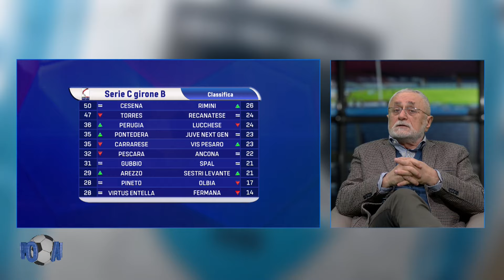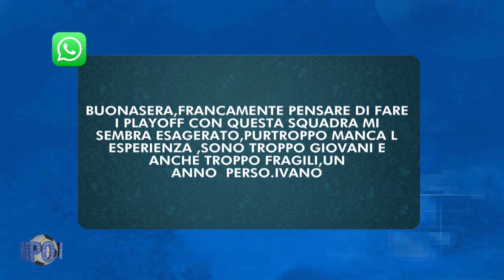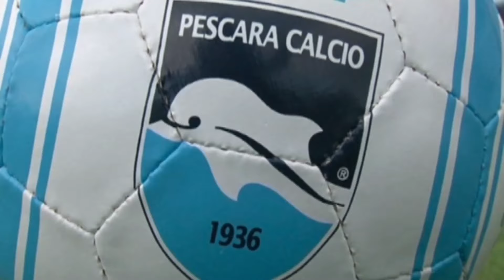A Tutto Campo del 19 gennaio 2024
| SUPER J |

Contatti Redazione:
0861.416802